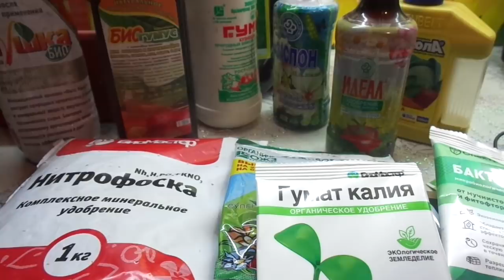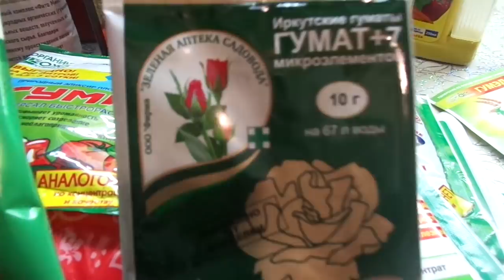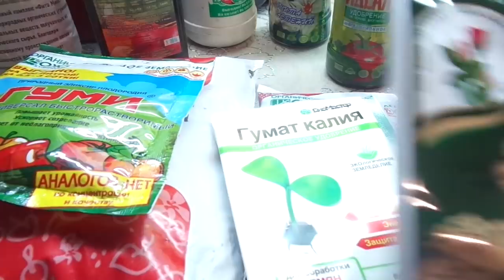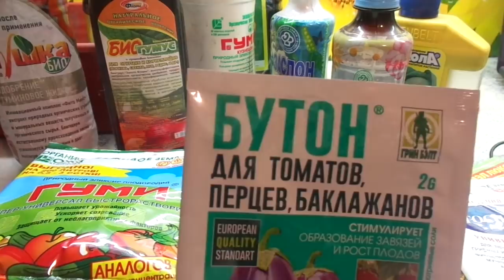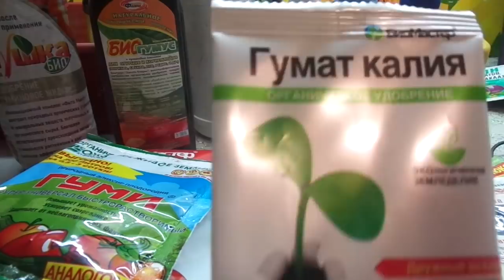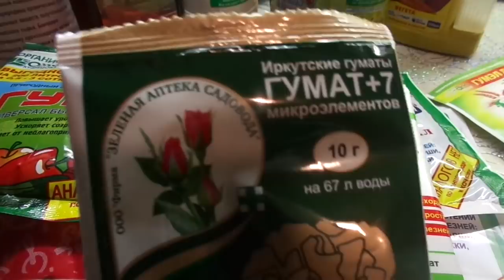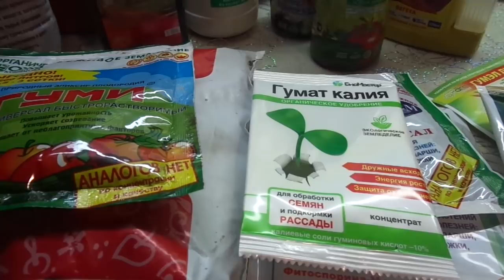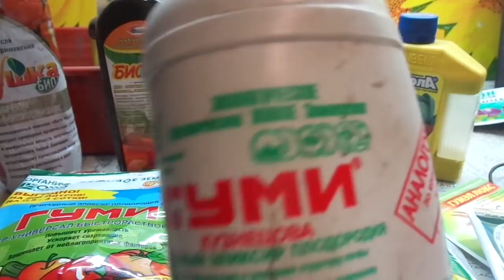ПОСЕВЫ 2019. КАК ПОВЫСИТЬ ПЛОДОРОДИЕ ГРУНТА В ЛОТКЕ? Ольга Чернова.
Накануне посевов самой главной темой для обсуждения стала ПРЕДПОСЕВНАЯ ПОДГОТОВКА СЕМЯН И ГРУНТА.
И если замачивание в растворе, стимулирующем всхожесть семян, или  протравливание семян и почвы– эти темы встречаются очень часто, то о повышении плодородия посевного грунта информации очень мало.
А ведь многие из нас вынуждены заготавливать свой грунт и не всегда он достаточно плодородный, чаще всего это бедные почвы, в которых почти нет гумуса и макро- и микроэлементов.
Как исправить ситуацию и повысит плодородие посевного грунта в лотке для выращивания рассады?